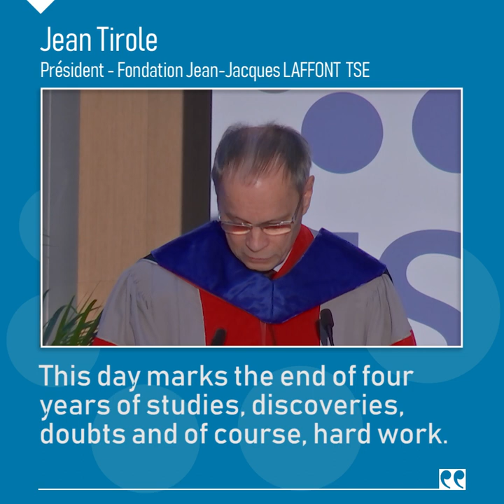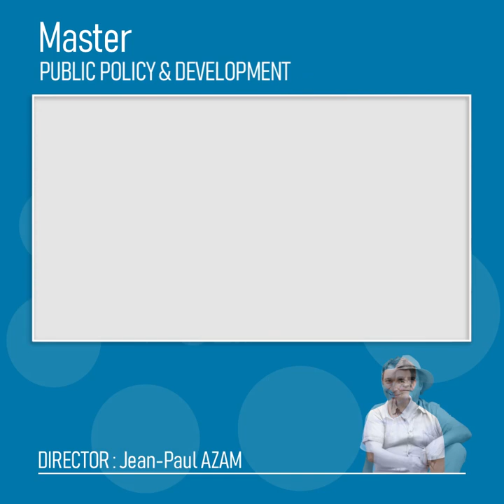Graduation Ceremony 2018 - teaser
Best of the TSE graduation ceremony 2018